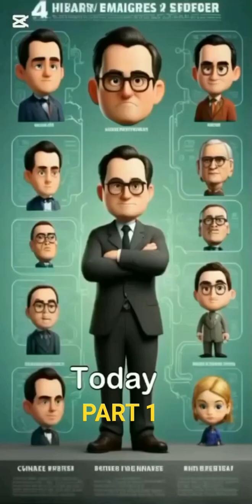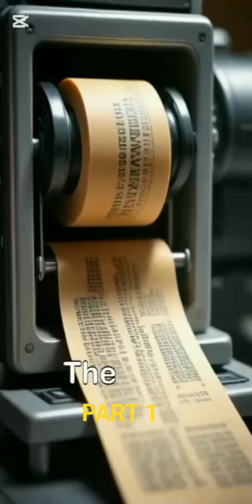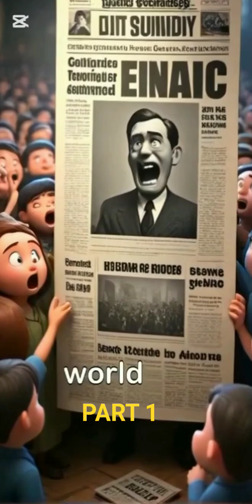"The Real Story of Computers: From 1822 to 2025 🚀"usa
The Real Story of Computers.
Discover the fascinating real story of computers! From Charles Babbage’s first machine in 1822 to today’s AI-powered devices, see how computers evolved from huge room-sized machines to the powerful gadgets we use every day.

Learn about ENIAC, microprocessors, IBM PCs, Apple Macintosh, and how the internet revolution changed the world forever.